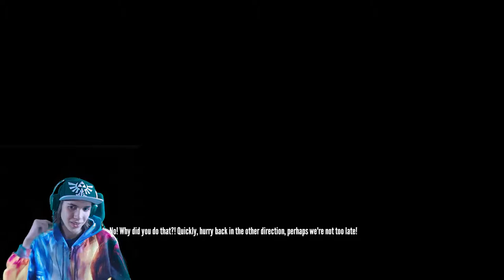Let's Play The Stanley Parable part 12 (No more choices)